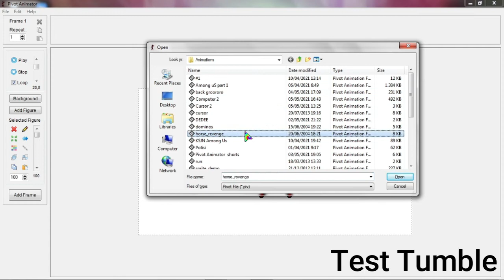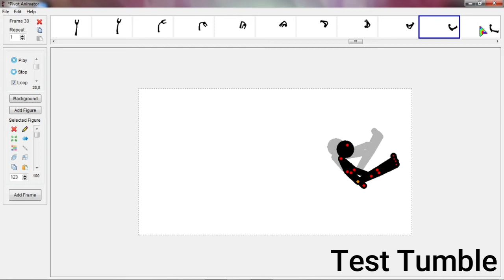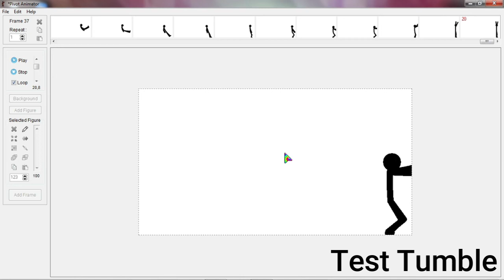Test Tumble Pivot Animator | VideoKita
Assalamualikum hay guys, kembali lagi di channel VideoKita. Dan kali ini aku akan uload video Test tesan lagi geeyss. Dan kali ini juga aku uploadnya lumayan cepat tp gk tau juga sih? Semoga kalian mengerti video ini!

I hope you like this video and, BYE!!